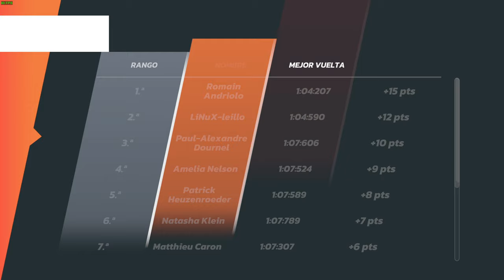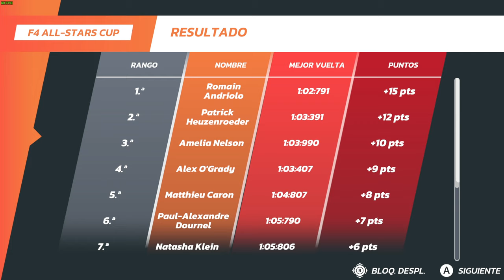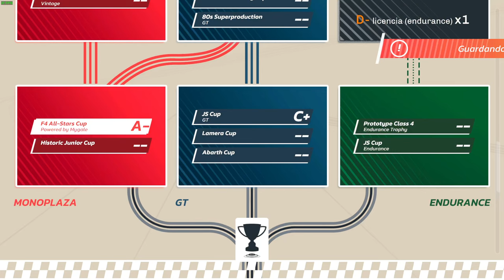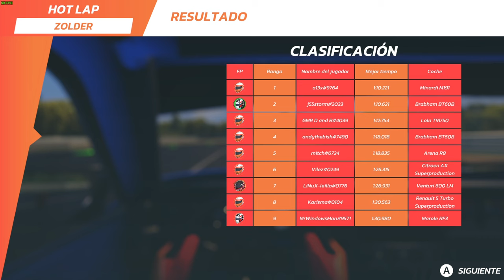Disfrutamos de Hot Lap Racing en Linux (Proton)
Hoy venimos con una novedad desde el lado más arcade de los juegos de conducción, Hot Lap Racing, desarrollado por Vision Réelle y Zero Games Studios.

En el encontraremos un buen puñado de carreras que nos harán disfrutar de una experiencia bastante accesible, aunque no por ello falta de profundidad. Podeis encontrar el juego en Steam:

El rendimiento mostrado por este juego en el video es inferior al real , perdiendose una buena parte de los FPS en el proceso de grabación con OBS. Este nivel no debe ser tomado como referencia.

Video grabado en :
-Ubuntu 22.04
-AMD Ryzen 7 5800x 3.8Ghz *8/16
-32GB RAM DDR4-3200
-Nvidia RTX-3070-8GB